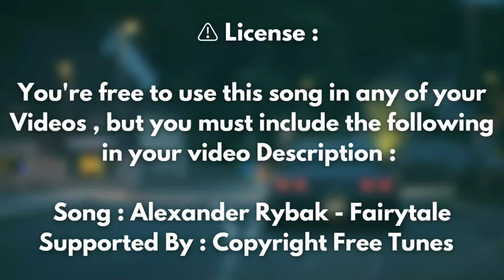Alexander Rybak - 🎵 Fairytale ( Copyright Free Remix )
Song : Alexander Rybak - Fairytale
Original Owner ( CREDITS ) : Oceanmusic
Supported by : Copyright Free Tunes